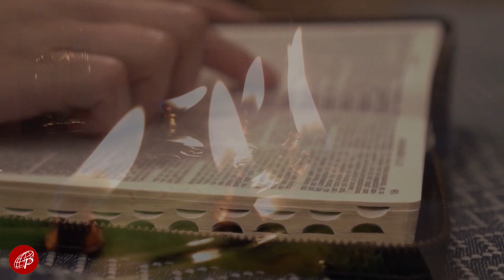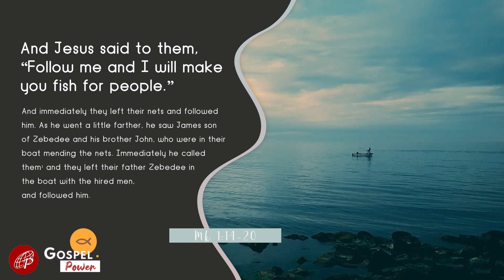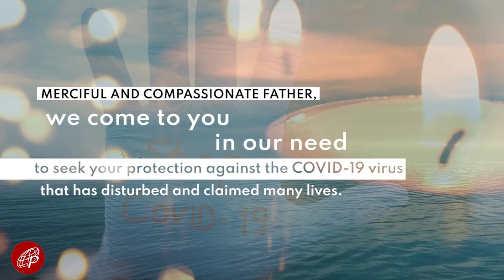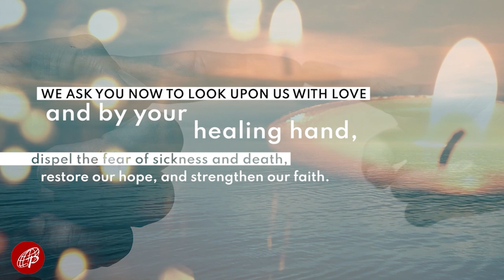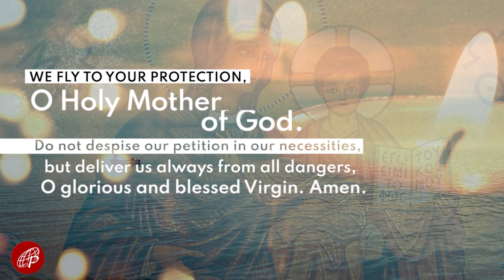Gospel Power | January 10, 2022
Gospel Power | Mk 1:14-20
January 10, 2022 | Monday of the 1st Week in Ordinary Time

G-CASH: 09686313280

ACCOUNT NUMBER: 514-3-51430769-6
SWIFT CODE: MBTCPHMM